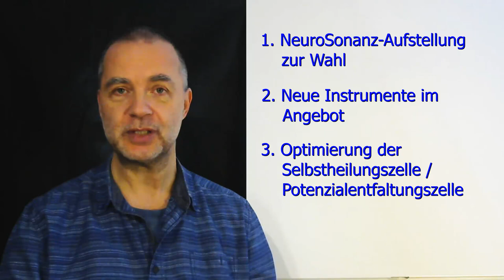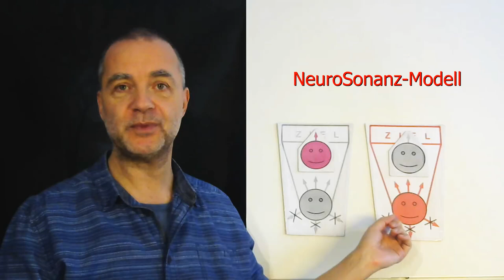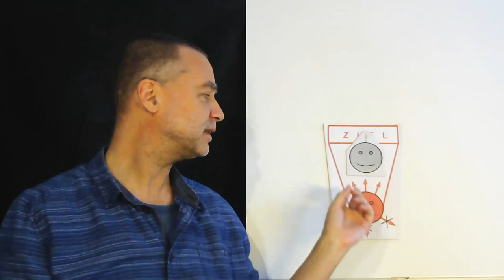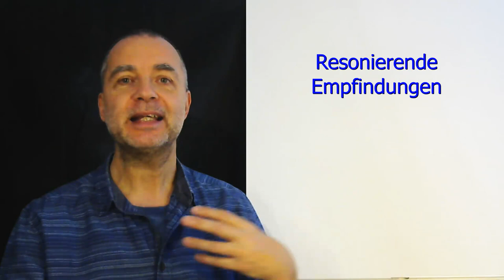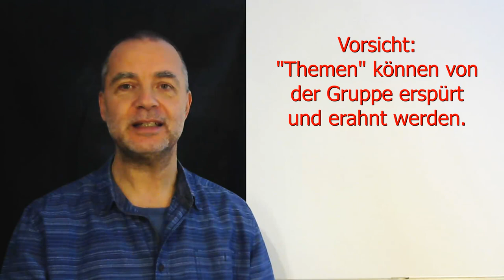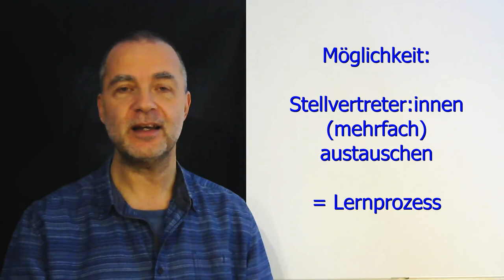Einführung zur Teilnahme an "Freie Systemische Aufstellungen mit Jacqueline & Olaf Jacobsen"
Freie Systemische Aufstellungen - möchtest du diese "rein" klientenzentrierte Systemaufstellung für dich optimal nutzen? Der Begründer Olaf Jacobsen erklärt, was du über das Freie Aufstellen wissen musst - als aufstellende Person, Stellvertreter:in oder Beobachter:in.
Die Freien Aufstellungen wurden 2003 von Olaf Jacobsen begründet und stellen die allererste Form der klientenzentrierten Systemaufstellung dar.

Energiefluss / Spende / finanzieller Ausgleich / Wertschätzung
oder IBAN DE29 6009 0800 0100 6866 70